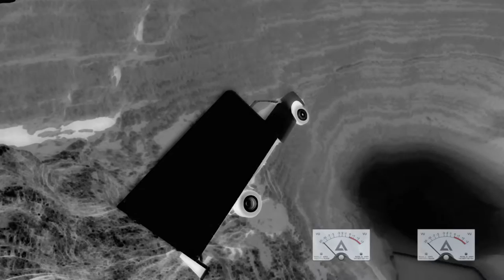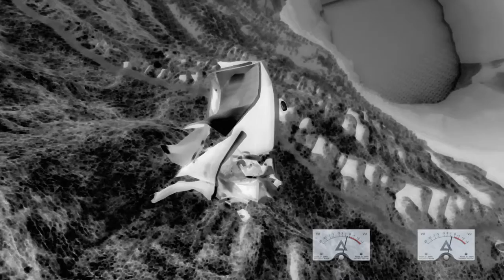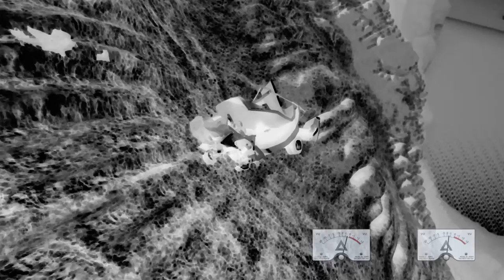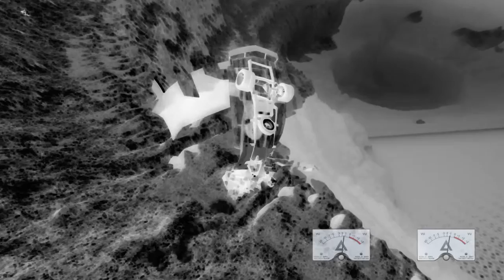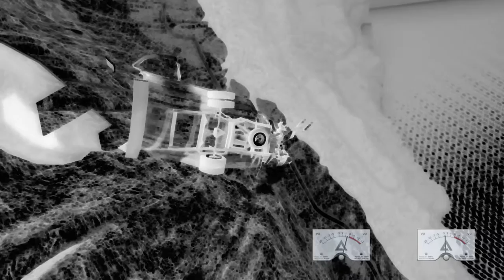[GMV] Notarzt - Psycoactive Zwangsneurose - V2 [1080p] BeamNG.Drive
(V2 Version, first version looked ugly at the end)

Hardtechno, best viewed in 1080p

Artist: Notarzt
Title: Psycoactive Zwangsneurose
Album: Notaufnahme

- Game -
Game: BeamNG.Drive
Developer: BeamNG GmbH

Creator: eisberg
Tools: NVidia Shadowplay, Magix Video Deluxe 2016 Plus, AiMP3

... gl hf =^.^=